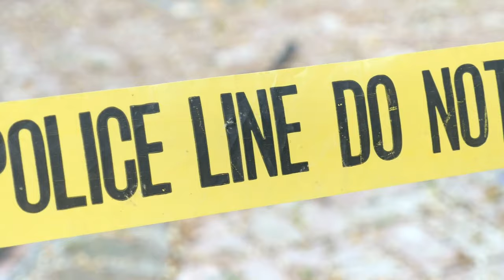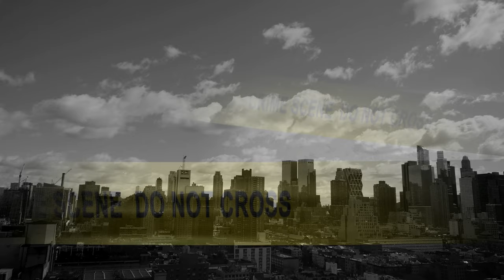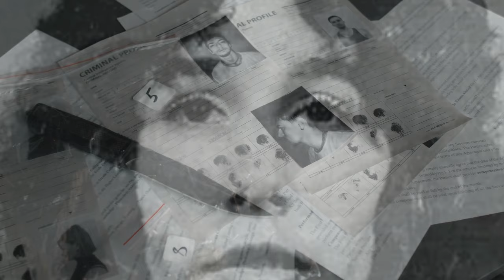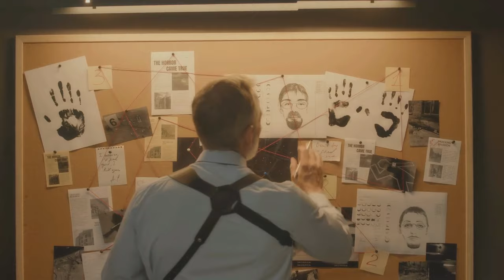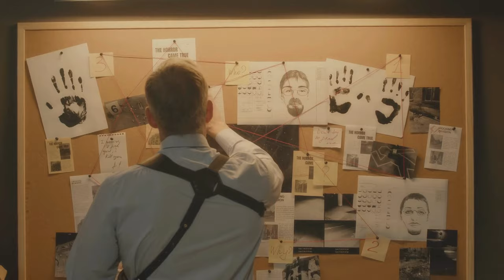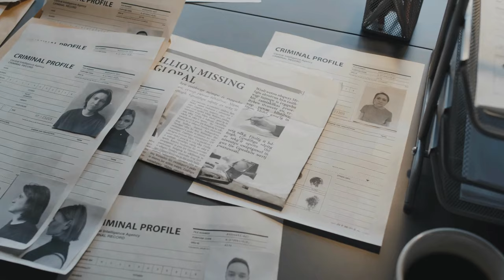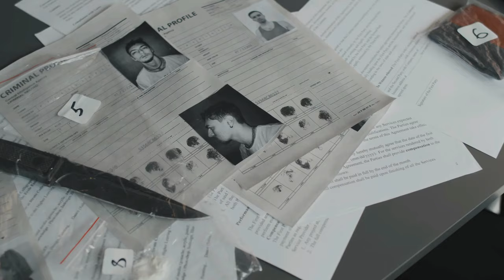The Frightening Case of The Pickaxe Killer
Karla Faye Tucker: Her Life Story Unveiled is a documentary that tells the story of Karla Faye Tucker, the woman who was accused of murdering John F Kennedy.

This documentary is a fascinating look at Karla Faye Tucker's life, from her privileged upbringing to her controversial and shocking trial. It's a must-watch for anyone interested in John F Kennedy and American history!